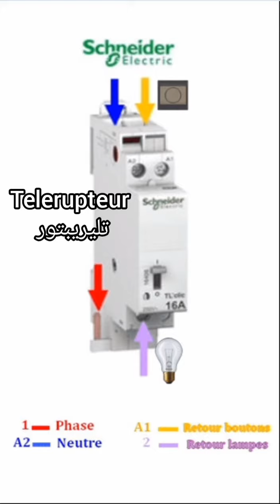schémas de branchement télérupteurs . Remote switch مخططات توصيل أجهزة قاطع صدمة التيار (تليربتور)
Câblage et raccordement des différentes marque de telerupteur
schéma branchement cablage télérupteur
Comment brancher un telerupteur
Comment installer un telerupteur
Comment brancher un telerupteur Hager
Schneider
Legrand
Comment brancher un telerupteur Moeller
Schéma télérupteur Schneider
Schéma télérupteur Hager
Schéma télérupteur Legrand
Schéma télérupteur Moeller
Schéma électrique telerupteur bipolaire
Branchement et installation d'un télérupteur
تركيب وتوصيل أنواع مختلفة من أجهزة قطاع صدمة التيار تليريبتور
 مخطط توصيل قاطع صدمة التيار تليريبتور
 كيفية توصيل التليربتور
 كيفية تركيب التليربتور
 كيفية توصيل التليربتور  Hager
 كيفية توصيل التليربتور شنايدر
 كيفية توصيل التليربتور Legrand
 كيفية توصيل التليربتور Moeller
 مخطط تليربتور Schneider
 مخطط تليربتور Hager
 مخطط تليربتور Legrand
 مخطط تليربتور Moeller
 مخطط كهربائي جهاز قاطع صدمة التيار ثنائي القطب
 توصيل وتركيب جهاز قاطع صدمة التيار تليربتور